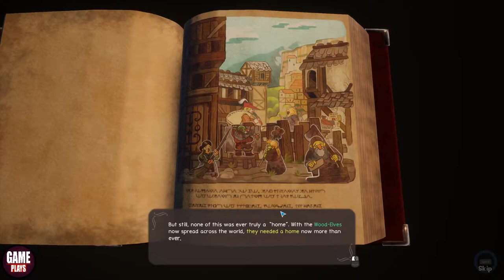Dwarrows Gameplay / Showcase - No Commentary - PC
ABOUT THIS GAME:
Build and grow a new settlement and explore the lands surrounding it in this Peaceful Action-Adventure & Town-Builder. Search the lush forests of the Dusken Woodlands for resources, and adventure through mysterious new places to find lost artifacts.

Meet strange and quirky characters along the way, invite wandering people to join your town, and befriend cute animals who may help you in your travels. Control your team of three uniquely skilled characters to gather resources, build structures, and find treasure.
Features
💠 Explore: Play as three uniquely skilled characters to quest and puzzle through a peaceful and atmospheric world.
💠 Gather: Supply your town with resources gathered from the land surrounding it, from hidden treasures, and other wonders.
💠 Build: Discover and unlock new structures to grow and improve your town.
💠 efriend: Find friendship in the local wildlife to help boost your town and character abilities, and invite the wandering Wood-Elves to join and grow your town.

TITLE: Dwarrows
GENRE: Adventure, Indie, Strategy
DEVELOPER: Lithic Entertainment Inc.
PUBLISHER: Lithic Entertainment Inc.
RELEASE DATE: 28 Feb, 2020

🔧SYSTEM REQUIREMENTS
MINIMUM:
Requires a 64-bit processor and operating system
OS: Windows 10 (Requires 64-bit)
Processor: Intel CPU Core i5-760 / AMD FX-9590
Memory: 4 GB RAM
Graphics: Nvidia GeForce GTX 760 or AMD Radeon R9 270
DirectX: Version 11
Storage: 10 GB available space

RECOMMENDED:
Processor: Intel CPU Core i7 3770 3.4 GHz / AMD CPU AMD FX-8350 4 GHz
Memory: 8 GB RAM
Graphics: Nvidia GeForce GTX 1060 or AMD Radeon RX570
DirectX: Version 12

Appreciated